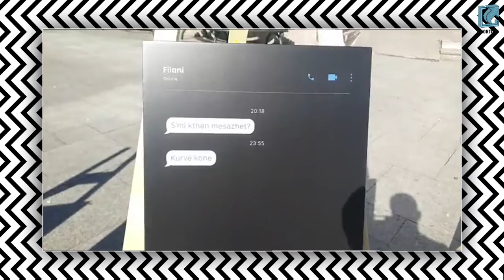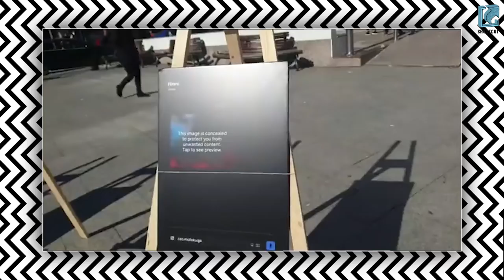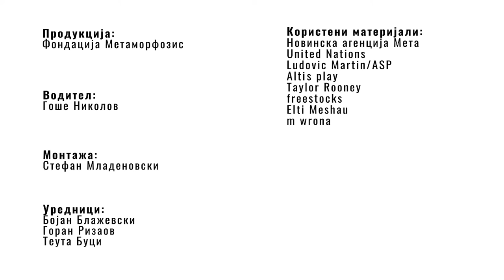⭐SHORTCUT E09⭐ | ЖИВОТ СО ДИЈАБЕТЕС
По објавата на нашето интервју со Миа, државата започна со набавка на сензори за безболно мерење на гликемија. Ова беше најголемата желба на Миа - сите деца кои имаат дијабетес да добијат вакви сензори за да не ги болат пристите со мерачите кои сега се користат кај нас.

🎼Првиот концерт на инклузивниот хор на лица со Даунов синдром ги разнежни срцата на скопјани ♥️

🏞️Ќе се согласат ли светските лидери за намалување на глобалните емисии на стакленички гасови? Еден од најважните планетарни настани - Конференцијата за климатски промени (КОП 26) започнува на крајот од месецов во Шкотска.

📨Од инбокс, на плоштад – пораките со сексуално вознемирување кои секојдневно ги добиваат младите девојки беа изложени пред сите граѓани на Тетово и Гостивар.

🕷️Ве потсетуваме на распишаниот Конкурс за краток хорор расказ🕷️

Не пропуштајте го новото издание на Шорткат!